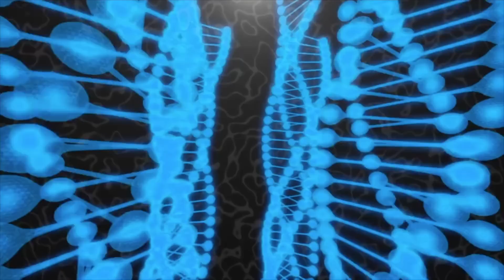Convergent Terraforming and a New Way of Spotting Aliens at a Distance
An exploration of the idea of Convergent Terraforming and a New Way of Spotting Aliens at a Distance.